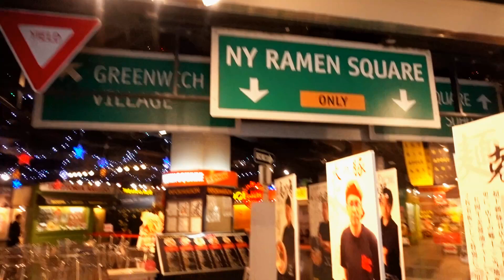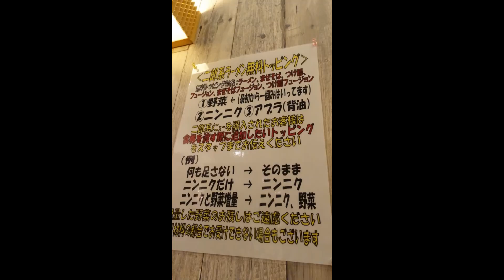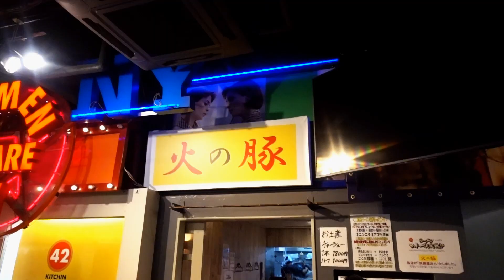【二郎系 × 蒙古系】立川ラーメンスクウェア内に「火の豚」がオープンしたので行ってきた【IKKO'S FILMS】【品川イッコー】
• Track Info:
Title: Sorrow
Artist: Sappheiros
Genre: Hip Hop & Rap
Mood: Calm